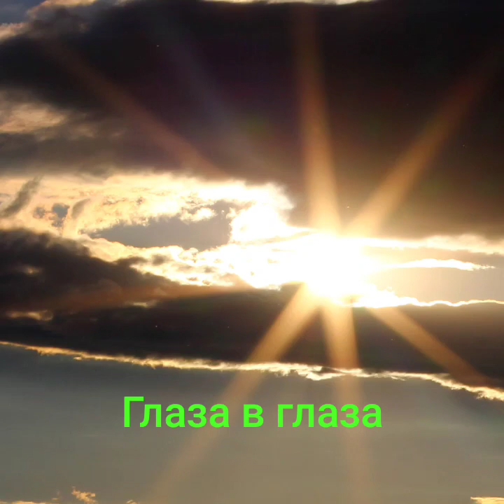Глаза в глаза ЕВГЕНИЙ ПУТИЛОВ.